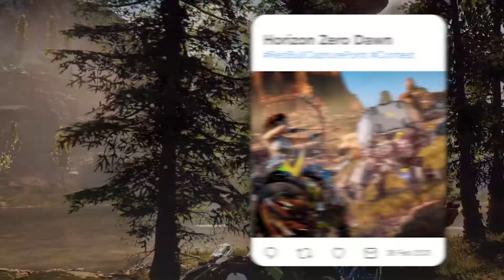Red Bull Capture Point Photo Mode Competition Announcement Trailer | PlayStation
The entire PlayStation team could not be more stoked to be officially working with Red Bull, as we partner up to showcase some of the best in-game photography talent in the U.S. Starting today, PlayStation users in the United States can play, capture, and submit in-game photos of select PS4 and PS5 titles to compete to win some spectacular prizes with the launch of Red Bull Capture Point – our brand new competition* aimed at highlighting the creativity of PlayStation gamers. Contestants can submit photos captured from Demon’s Souls, Ghost of Tsushima, God of War, Horizon Zero Dawn and The Last of Us Part II to participate in Red Bull Capture Point.